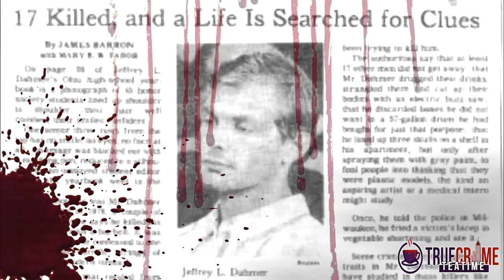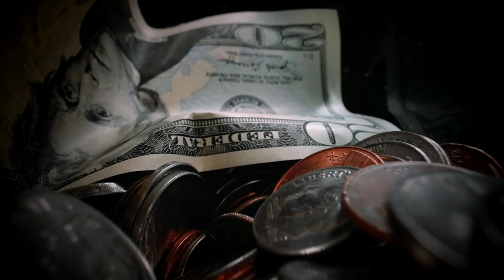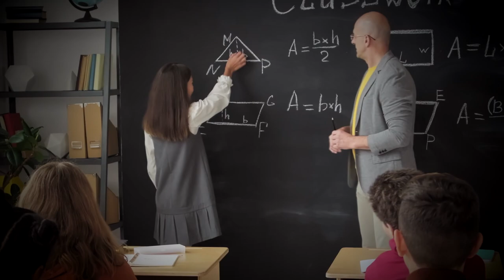True Crime Tea Time: The Freezer Mom Of Detroit | The Mitchelle Blair Story